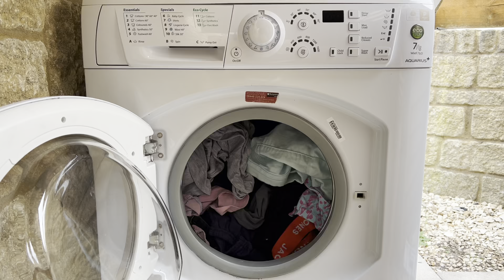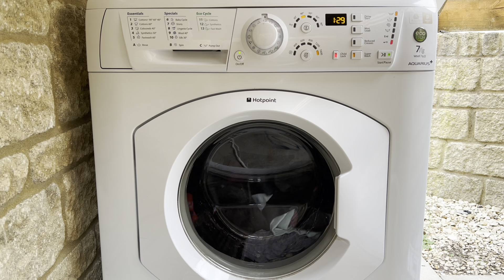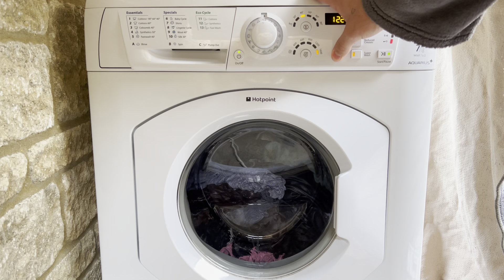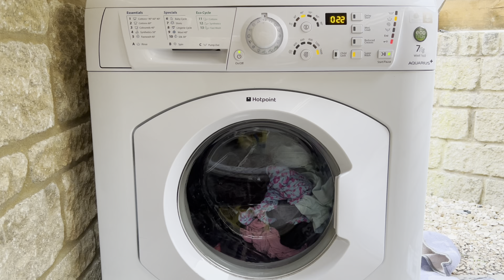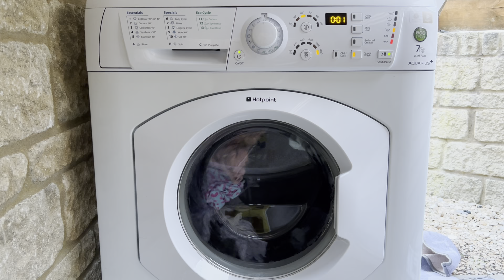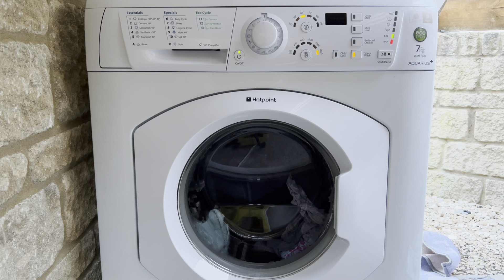Hotpoint WMF760 - coloureds 40c full cycle